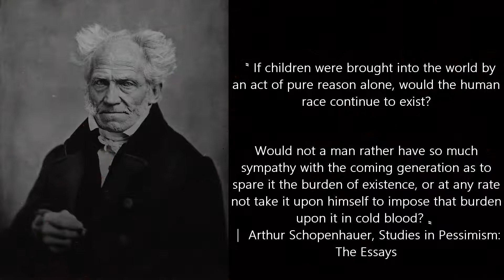Arthur Schopenhauer - The antinatal Question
Schopenhauer challenges our common held beliefs with an important ethical question, which in the history of philosophy, was not taken serious enough, to even begin to be asked.

What is your answer?

Schopenhauer already gives us hints that based on "pure reason alone", the answer should be NO.
But humanity rarely makes use of its faculty of reason and instead is being driven to have children by a strong irrational force, namly the Will.